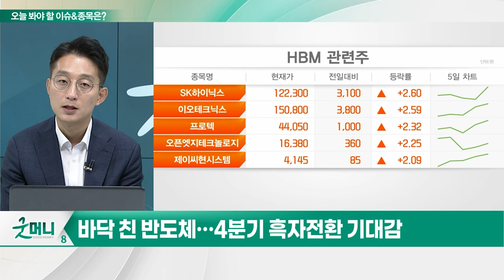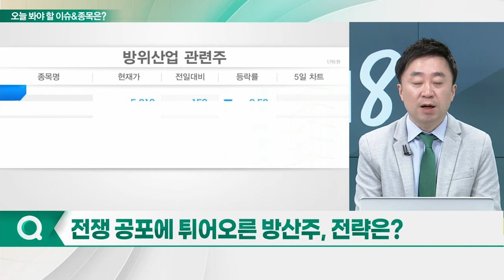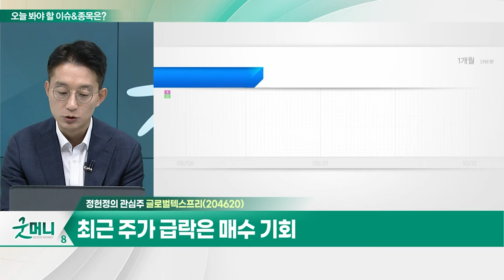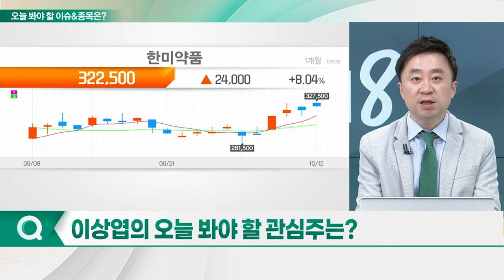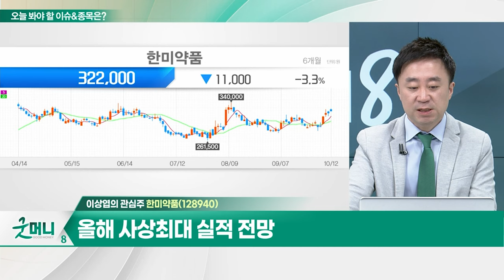글로벌텍스프리(204620)... 4년 만에 흑자전환 전망 / 한미약품(128940)... 국내 비만 신약 개발속도 가장 빨라_개장 관심주 (20231012)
Q. 반도체주, 실적 기대… 부활 신호탄 쏘나?
Q. 전쟁 공포에 튀어오른 방산주, 전략은?

- 최근 주가 급락은 매수 기회
- 4년 만에 흑자전환 전망
- 8월말 이후 기관 순매수 기조 유지

- 국내 비만 신약 개발속도 가장 빨라
- 한국인 맞춤형 치료제 개발 박차
- 올해 사상최대 실적 전망